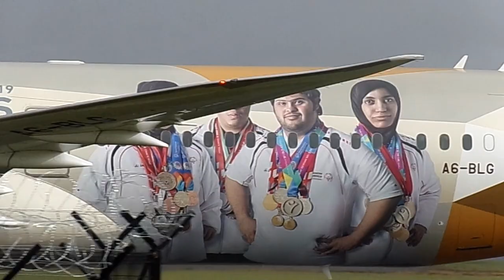Planespotting Manchester | EXTREME Weather | TK A330 Retro,Kuwait Air Force C17,...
Planespotting Manchester | Extreme Weather | TK A330 Retro, Kuwait Air Force C17, Irish Air Corps CN 235 and more!

* You can screenshot pictures out of ALL my videos but if upload them on any Social Media portal, you have to give credit to me! *
Favourite plane: A340  A346

In cooperation with:
FRAproductions
Zinedines Aviation
JonasAviation